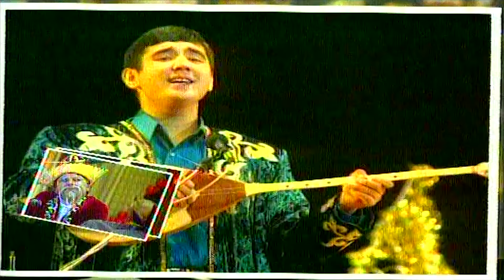Бауыржан Шоу | 25 - шығарылым 😁😁😁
Ассалаумағалейкум құрметті өнер сүйер қауым, «10LINEKZ» театрының ресми каналына қош келдіңіздер!
Видео сізге ұнады ма ?  Онда арнамызға жазылыңыздар  және  қоңыраушаны басыңыз !